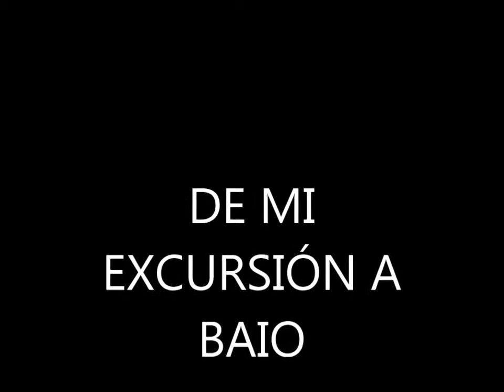DE MI EXCURSIÓN A BAIO